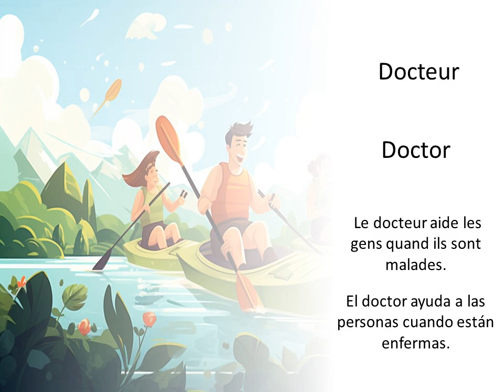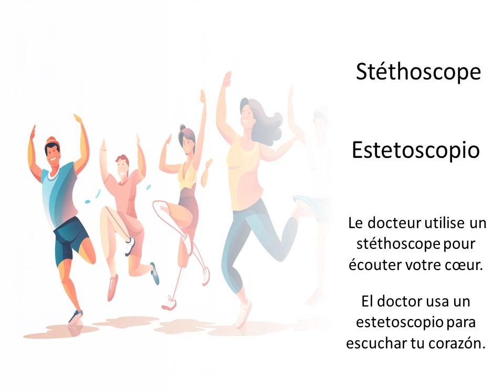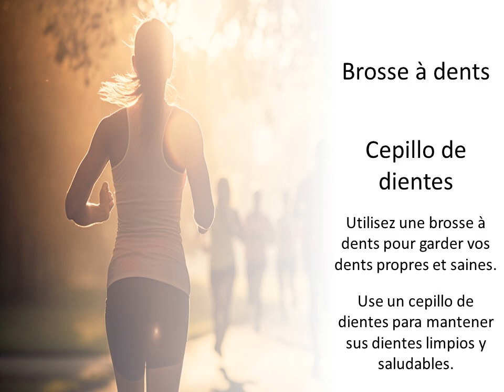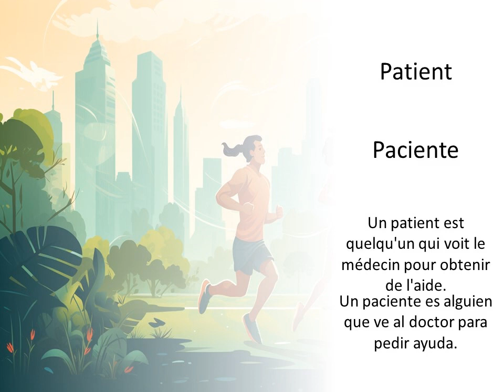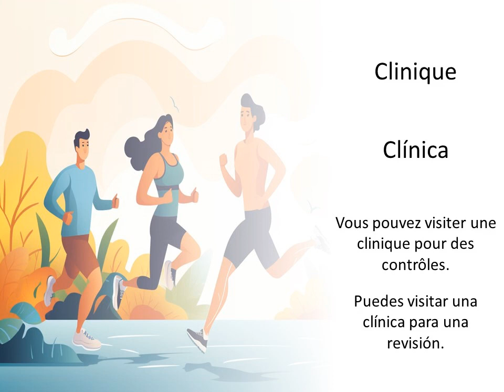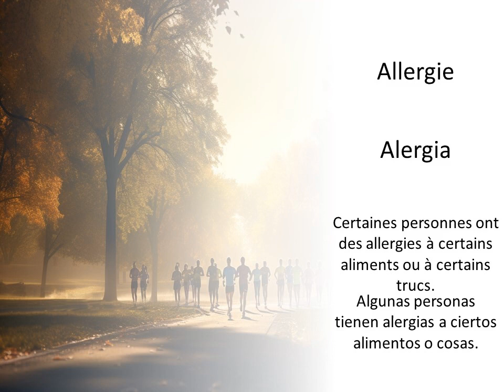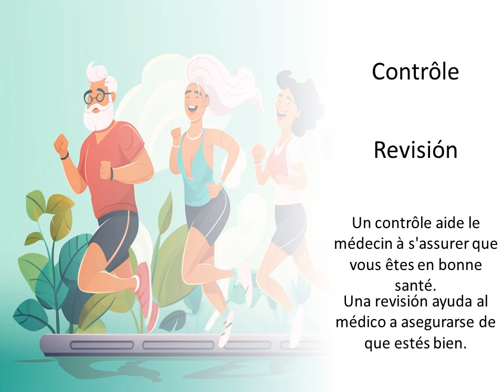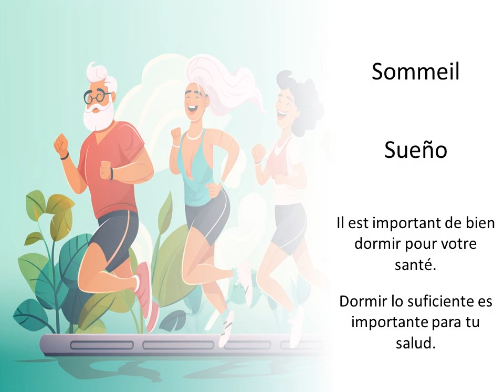Aprendiendo términos de salud en francés — Definiciones y ejemplos de oraciones